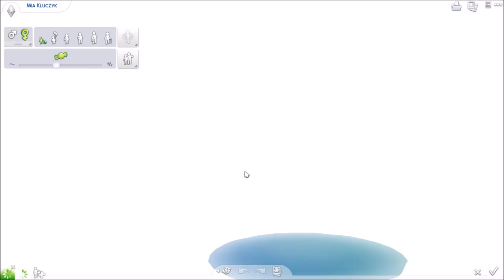CHALLENGE NASTOLETNIA MAMA - Urodziny Mii #3 [THE SIMS 4]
Tym wyzwaniem nie mam zamiaru nikogo obrazić oraz nie promuję zachodzenia osób niepełnoletnich w ciążę. Jest to tylko gra i traktujmy to jako zabawę.

ZASADY:

Nastolatka nie może pracować do czasu, aż stanie się młodą dorosłą.
Aby zarabiać pieniądze musi malować, pisać książki lub pracować w ogródku itd...
Nastolatka musi zacząć grę z 0$.
Dom musi mieć wymiary 5x5 + 3x2 łazienka.
Nie można przebudowywać domu do czasu, aż simka stanie się młodą dorosłą.
Simka może wyjść za mąż i mieć inne dzieci po staniu się młodą dorosłą.
Simka może chodzić do szkoły, ale nie musi. Wszystko zależy od twojego wyboru.

ROZPISKA ODCINKÓW:
PONIEDZIAŁEK : NASTOLETNIA MAMA 15.00
WTOREK :
ŚRODA: EMORA 15.00
CZWARTEK : NASTOLETNIA MAMA 15.00
PIĄTEK: LIVE
SOBOTA: EMORA 15.00
NIEDZIELA: NASTOLETNIA MAMA 15:00